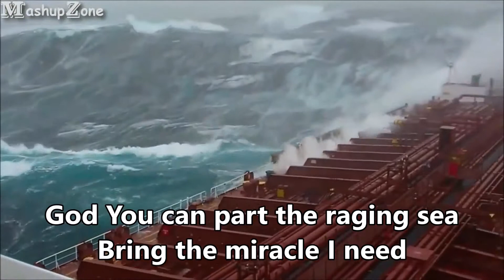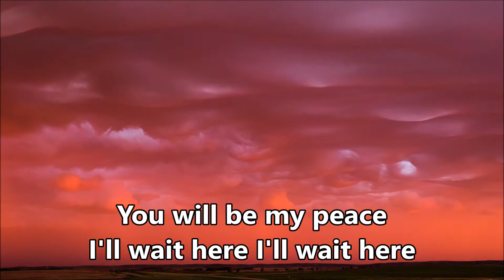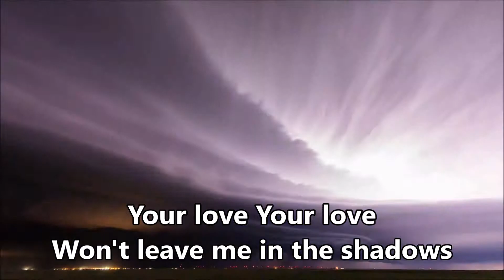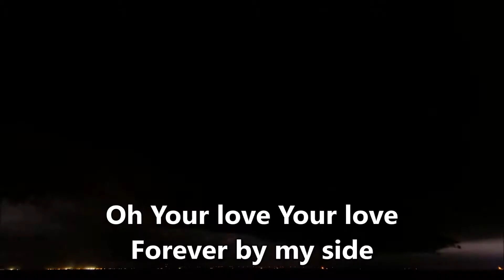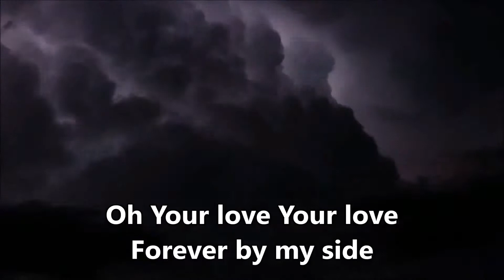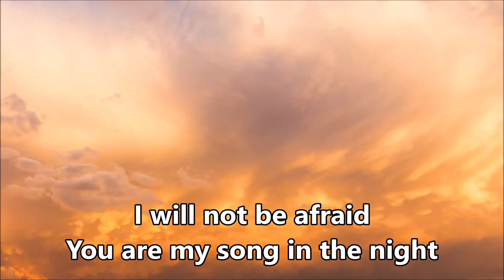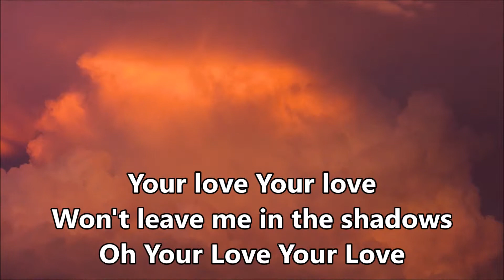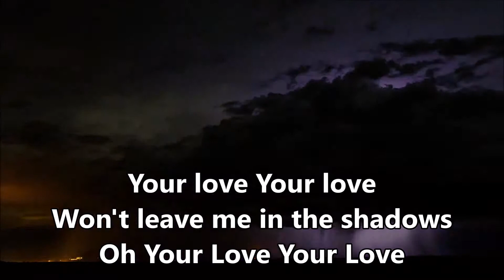Songs in the night